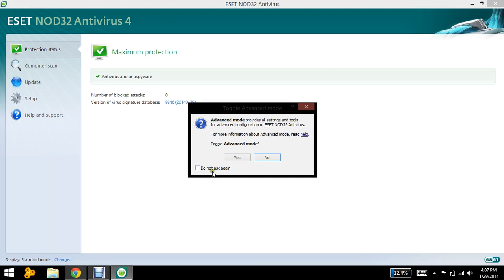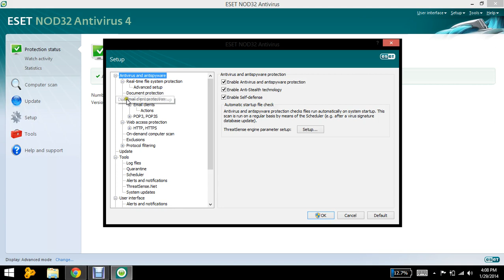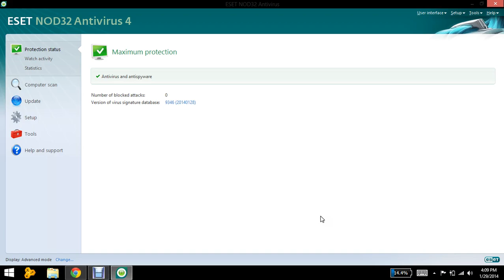How to Add Exceptions (Files and Applications) in NOD 32 | WAQ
Please leave and comment, if you're still experiencing problems related to adding Files to exclusions. We may help you out.